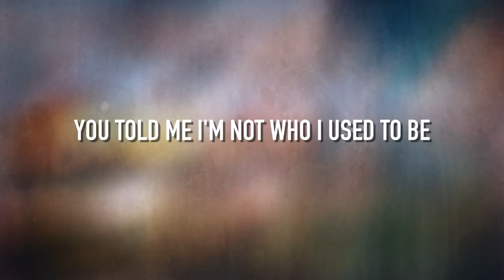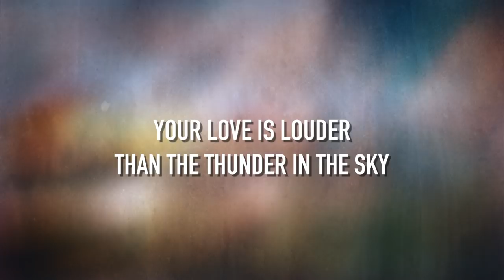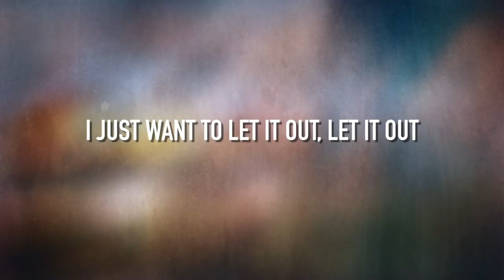Inside Out - [Lyric Video] Bonray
AMAZON MUSIC

LYRICS:
[Verse 1]
You told me I'm not who I used to be
I’m not who I used to be anymore
And You said I can leave my heart on my sleeve
There for everyone to see You, Lord

[Pre-Chorus]
All of the things, all of the things
All of the things that I used to hide
Have gone away, faded away
And I'm changed

[Chorus 1]
From the inside out, out
You're turning my whole world upside down, down
I'm gonna live, I'm gonna live

[Verse 2]
I'm gonna show it, gonna speak it unafraid
'Cause there is no more charade, I'm free
Your love is louder than the thunder in the sky
So much bigger than the lies in me

[Pre-Chorus]
And I'm changed

[Chorus 2]
Your love is alive in me and now
I've got something that I can't contain
And I'm, I'm never gonna be the same
Inside out, out

[Bridge]
I don't want to hide, I don't want to hide
I just want to let it out, let it out
Can't keep it inside, can't keep it inside
I just want to let it out
'Cause I'm changed...